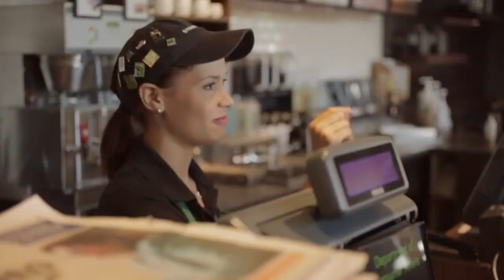Meet Me at Starbucks - Love What You Do